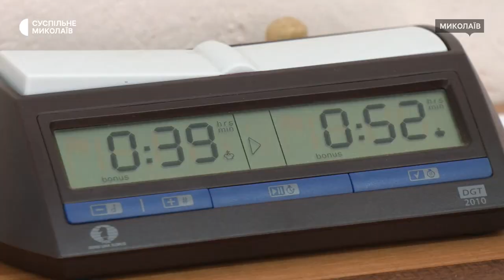У Миколаєві розпочався шаховий турнір "Інгульські мости"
У Миколаєві 25 серпня 2023 року стартував шаховий турнір "Інгульські мости". Призовий фонд змагань становить 50 тисяч гривень. Цьогоріч долучилося 49 учасників.